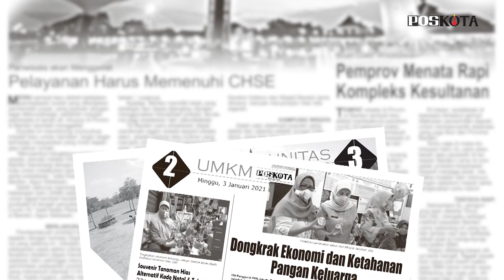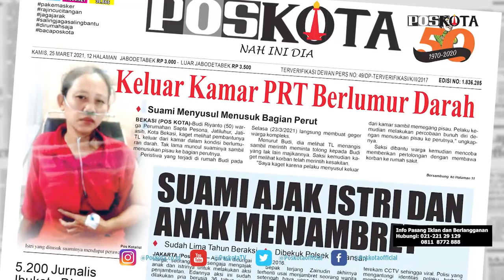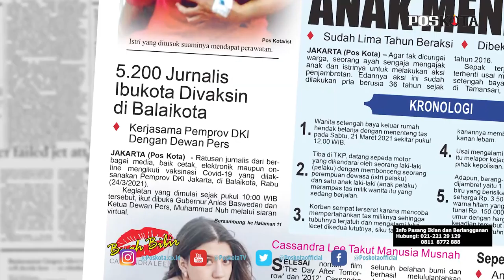HEADLINE HARIAN POSKOTA EDISI KAMIS 25 MARET 2021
Harian Poskota menyajikan beberapa topik menarik di antaranya suami tusuk istrinya dengan pisau kemudian hara kiri, penjambret yang mengajak anak dan istrinya merampas tas nenek di Jakarta Barat, ditangkap, selebgram cantik coba bunuh diri dengan melompat dari jembatan PIK dan ratusan wartawan mengikuti divaksin Covid-19 di Balaikota.